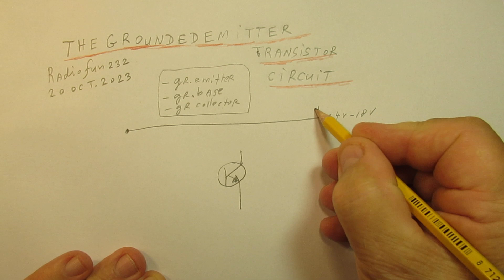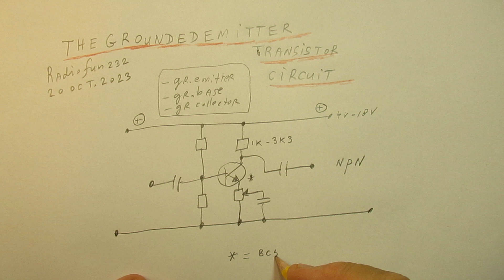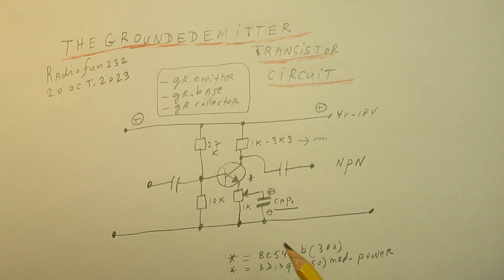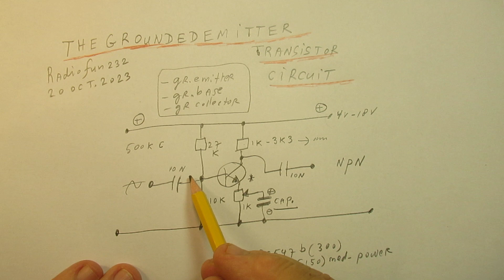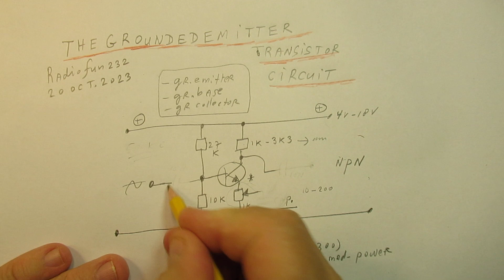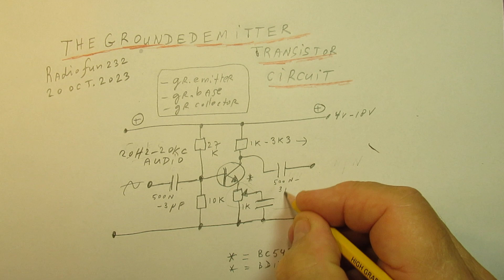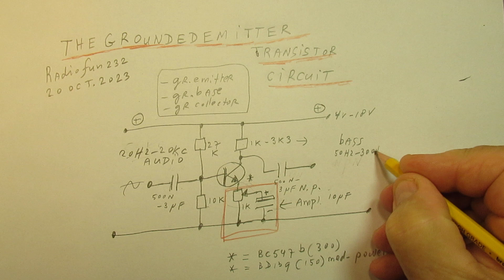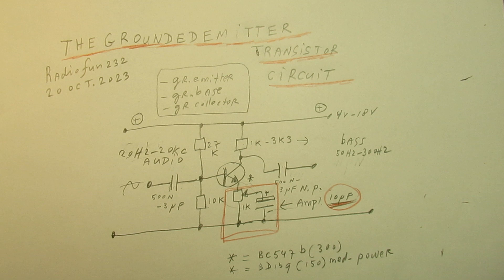The 1 transistor grounded emitter circuit explained: 10-300 x amplification for audio and HF (demo)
Please read the description first for more and better information & an important correction.

This video is about the good properties of the so called
“Grounded Emitter Transistor Circuit”.

Corrections: on 1.14 I talk about the “grounded base circuit” when using a radio tube (..). That is of course not right (!!), it must be the “grounded grid circuit”.

More info about how radio tubes can be switched into an electronic circuit (the grounded grid option) is (probably…)  on the world wide web. Grounded grid tube circuits were used in old school television circuits, to tune in to VHF and UHF frequencies, in the past, say the 1950’s-early 1980’s.

This video is about a 1 transistor circuit, thus not about a radio tube circuit.

It is usable for a 1 transistor (say for a microphone or whatever) amplifier, amplifying maximum to 300 x with a BC 547 b NPN transistor.

For playing vinyl disks a correction circuit must be used, not showed here (RIAA circuit).

Take care about the in-coupling and the out-coupling capacitors.

Their value depends on the frequency band where this 1 transistor amplifier can/must be used. The frequency band is key for the choice of the input and output capacitors + the emitter capacitor (more info in the video).

For audio: 470 N (=0,47 uF) is a good value (non polar!) for the input and the output capacitors. Somewhat better: 1 uF non-polar (no electrolytics! More is in the video).

This thus for the frequency band from 20 Hz to 20 KC. With these values of input & output capacitors (470 N-1 uF, non polar) the whole audio band (20 Hz-20 KC) can be reached.

For other frequency bands (demo in the video: 500 KC) the input and output capacitors + the emitter capacitor must be set to another frequency range.

It means that their values will be between 4N7 and 10 N and 47 N. That is: 4700 pF and 10000 pF and 47000 pF. Even smaller cap. values must be used (experimental tests are necessary: between 1N (1000 pf) and 10 N (10000 pF).

These are experimental and tested values to get good results.

Everything can be find out with the help of an oscilloscope, a max. 20 MC scope will work good. So do your own experiments/tests to get the best out of this 1 transistor amplifier for audio and HF (even to max. 10 MC with a BC 547 b).

I keep all my YT videos constant actual, so the original video’s with the most recent information are always on YouTube.

Search there, and avoid my circuits that are republished, re-arranged, re-edited on other websites, giving not probable re-wiring, etc. Some persons try to find gold via my circuits. I take distance from all these fake claims. I cannot help that these things happen. Upload 21 October  2023.

Conclusions:

Audio range: input and output capacitor = between 470 N and 3 uF non polar, for audio the emitter capacitor must be minimal 10 uF. You can use an electrolytic for that emitter capacitor, not for the in & output capacitors, they leak too much DC current for that application

For the 50 KC-100 KC range: input & output cap & emitter cap are in the order of 10 N to 50 N.

For the 100 KC-500 KC range: input & output cap & emitter cap are in the order of 10 N-1N

About the capacitor indications in this video/textbox:

470 N = 0,47 uF or 470000 pF
100N=0,1 uF or 100000 pF
10 N = 0,01 uF or 10000 pF
47 N = 0,047 uF or 47000 pF
1 N = 0,001 uF or 1000 pF

About a 1 transistor grounded base circuit (video 10 April 2018), that could be interesting is here

Grounded base transistor circuit properties (grounded grid in radio tube circuits): extremely low input resistance, say a coil of a few or x windings can be directly connected to a (1) transistor circuit, witout a coupling capacitor, in cases of a transistor circuit.